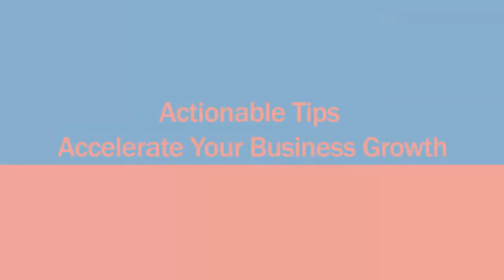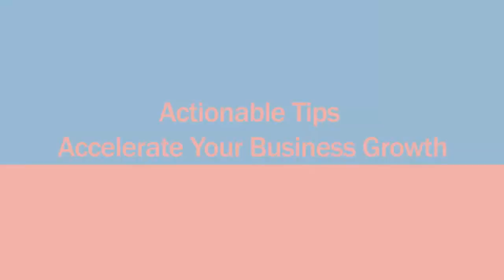Setting the Foundation for a Successful Business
Brian Alquist, President of 1Direction Inc., an ActionCOACH company, begins his Growth Accelerator series and leads us through the critical first step of MINDSET that sets the foundation for a successful business.  Tune in now to begin your journey through the Growth Accelerator series.